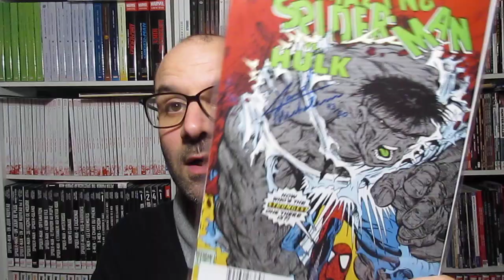Signé par David Michelinie : Amazing Spider-Man #328 !!!